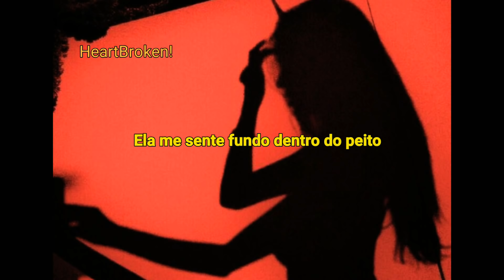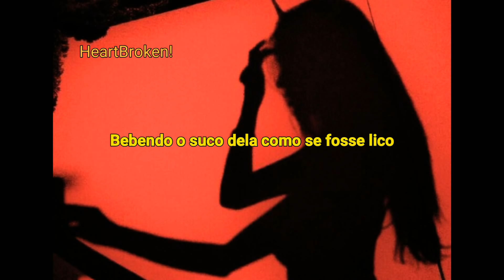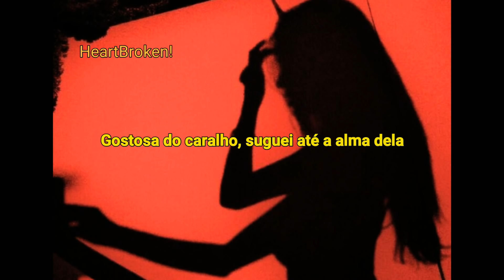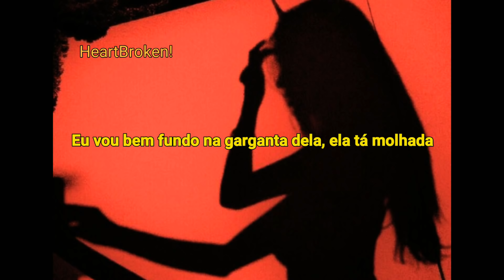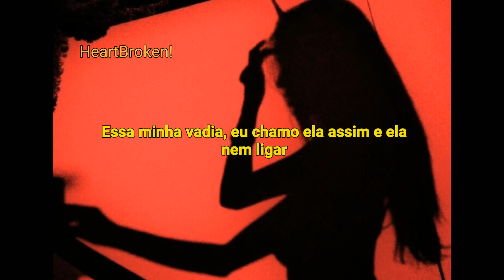Trey Songz • Walls • LEGENDADO •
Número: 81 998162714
(Mensagens apenas para ideias)